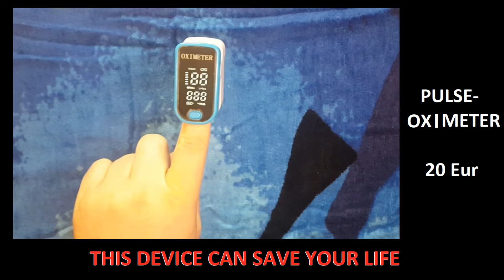Pulse-oximeter - This device can save lives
Note: I am not a doctor, get more information (for example the  Dr. John Campbell video). The information in this video is just my opinion.